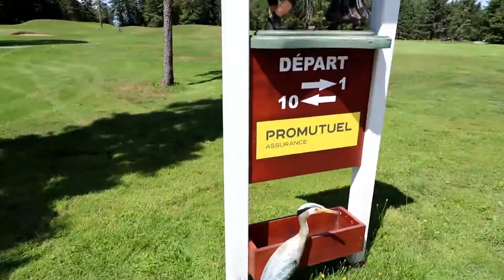Golf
Club de golf Saint-Pamphile